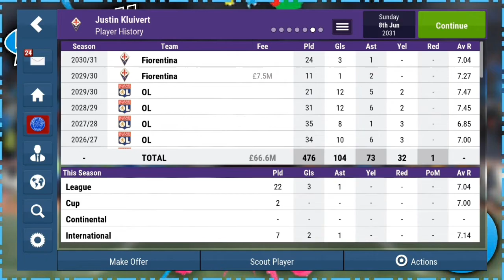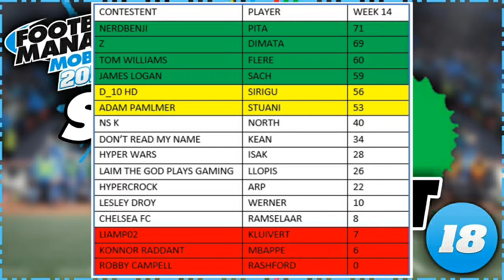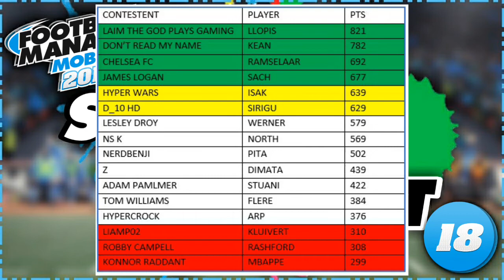Football Manager Mobile 2018 - StickorTwist - Episode 14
Football Manager Mobile 2018

NOT LONG LEFT

So how did your players get on?

Do you wish to Stick or Twist?

Remeber you have to left me know if you wish to twist by Wednesday at 11.59pm GMT